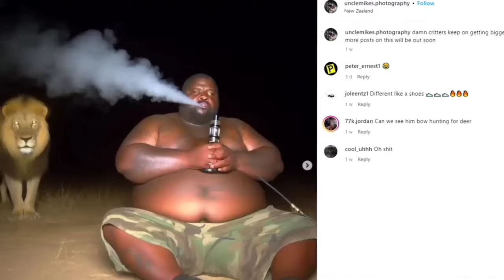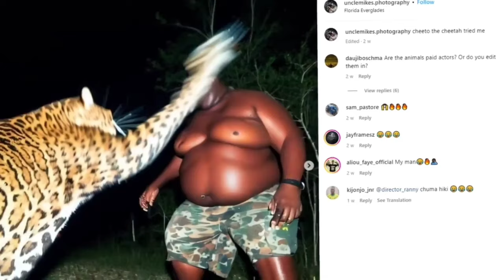ఈ జంతువుల వేట ఇలాగే ఉంటుంది | Animals Messed With The Wrong Opponent-5